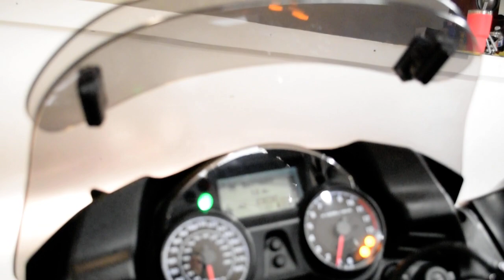2014 Kawasaki Concours 14 ABS | Used motorcycle for sale at Monster Powersports, Wauconda, IL